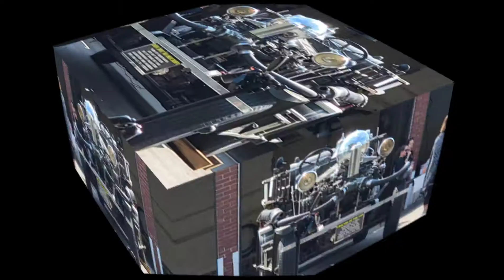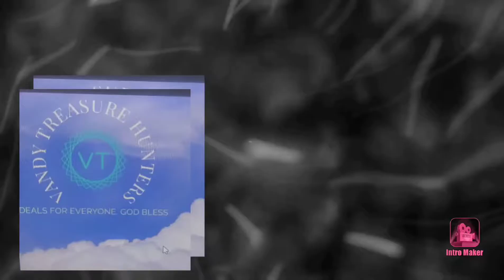FOUND THE BEST TREASURES EVER. abandonedstorageunits volunteerfirefighter vandergrift1125yearann.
One of the best treasures you can find are Police,Ambulance and Fire personnel.  Celebrating Vandergrift #1 Volunteers 125th year anniversary.